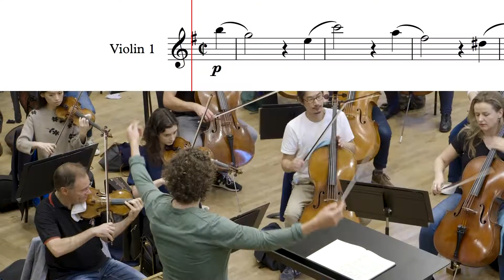Robin Ticciati talks Brahms Symphony No. 4 and Mozart Piano Concerto 20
Brahms or Mozart? 🤔

Conductor Robin Ticciati talks Brahms’s Fourth Symphony and Mozart’s Piano Concerto No. 20 🎶

If you could only listen to music by one of the two composers, who would you choose?